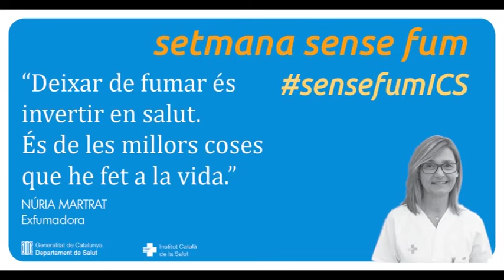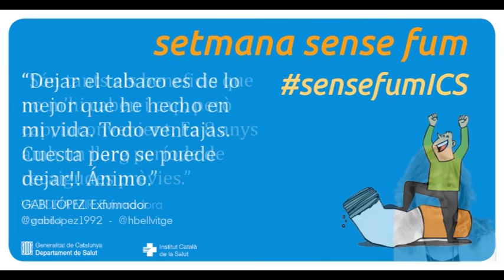Exfumadors t'expliquen els avantatges de deixar el tabac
Persones que han estat fumadores t'expliquen els avantatges que els va comportar deixar l'hàbit.